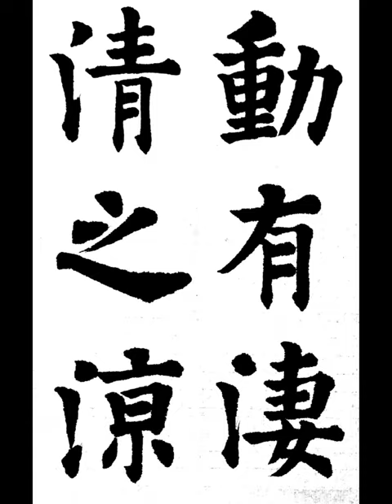動有淒淸之涼 동유처청지량 楷書해서 唐당 歐陽詢구양순 九成宮醴泉銘구성궁예천명